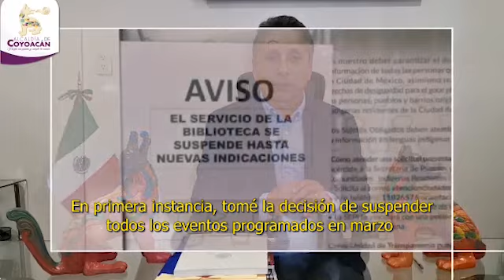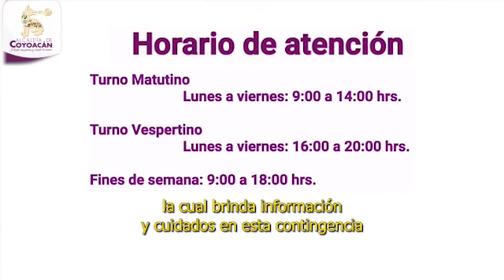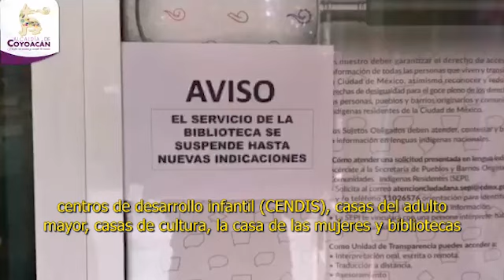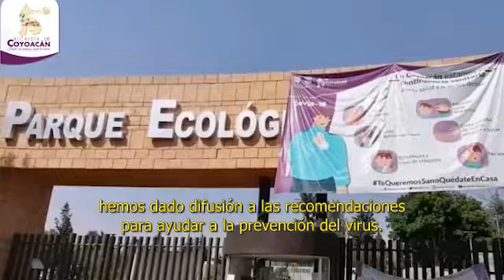Quédate en Casa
Preocupado por la salud y bienestar de los coyoacanenses, el alcalde de Coyoacán Manuel Negrete Arias ha instruido diferentes medidas para reforzar prevención por